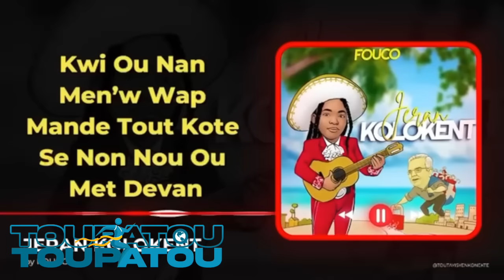NOUVÈL CHO CHO 23 OCT 2023 DCPJ MANDE DG A TET ARIEL HENRY